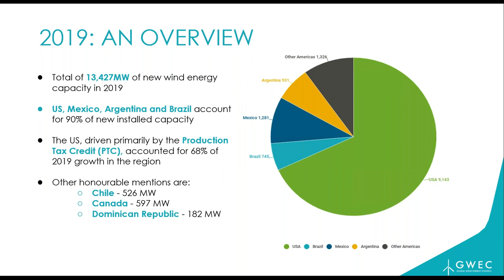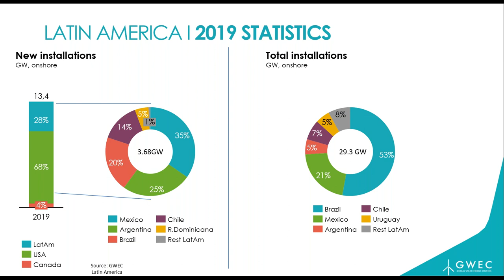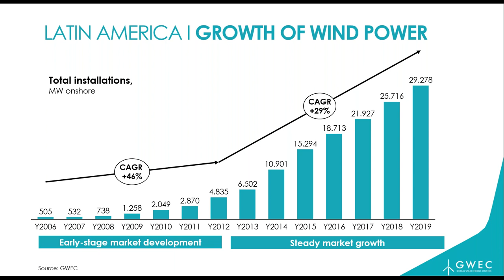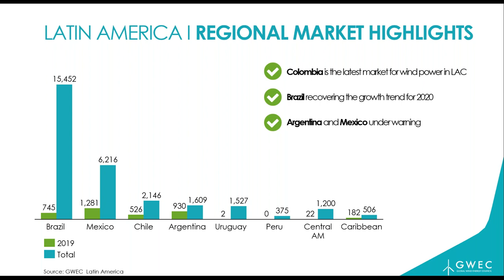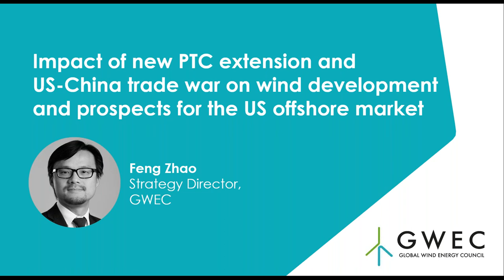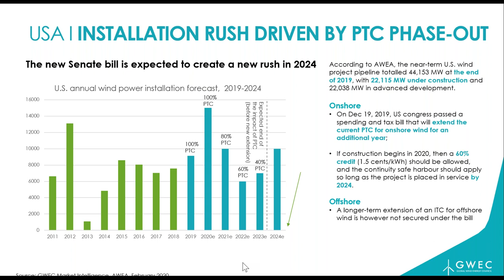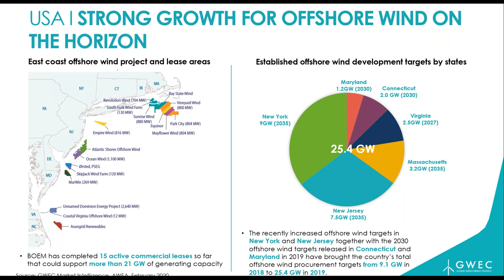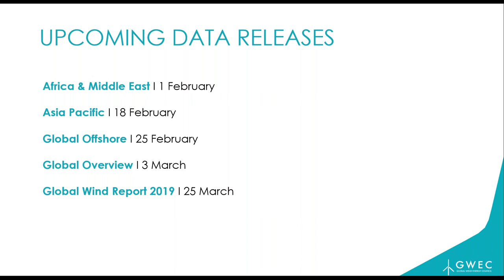Webcast on Wind: Market Update and Outlook in the Americas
The latest data released by the Global Wind Energy Council (GWEC) shows North, Central and South America has installed 13,296.6MW capacity of onshore wind power in 2019, an increase of 11 per cent on last year when we saw 11,892MW installed. In North America (Canada and USA), new capacity additions grew by nearly 18 per cent compared to 2018. In Latin America new capacity additions decreased by 5 per cent compared to 2018. Overall, this means that the region has tripled its wind power installations since 2010, showing immense progress of wind energy as an important power source in the Americas.

Follow this Webcast on Wind to learn more about the latest market update and outlook from North, Central, and South America!

Topics include:
• Overview of wind energy market in the Americas in 2019 – Emerson Clarke, Director of Growth and Partnerships
• Key markets, challenges and opportunities for wind in Latin America – Ramon Fiestas, Chair of GWEC’s Latin America Committee
• Impact of US-China Trade war on wind development and prospects for the US offshore market – Feng Zhao, Strategy Director
• Q&A